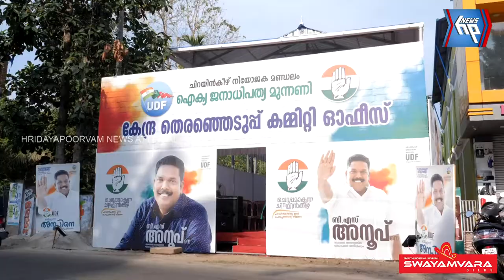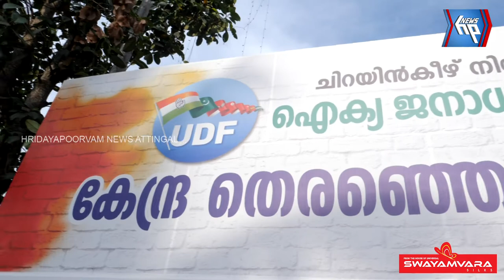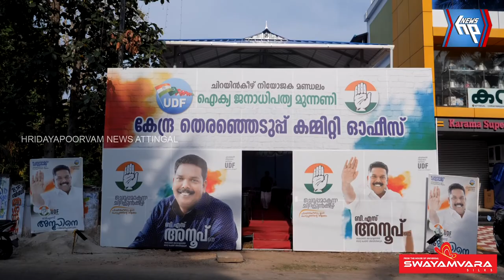ബി.എസ് അനൂപിൻ്റെ കേന്ദ്ര തെരഞ്ഞെടുപ്പ് കമ്മിറ്റി ഓഫീസ്‌ ഉത്‌ഘാടനം ചെയ്തു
ചിറയിൻകീഴ് യുഡിഎഫ് സ്ഥാനാർഥി ബി.എസ് അനൂപിൻ്റെ കേന്ദ്ര തെരഞ്ഞെടുപ്പ് കമ്മിറ്റി ഓഫീസ്‌ ഉത്‌ഘാടനം ചെയ്തു